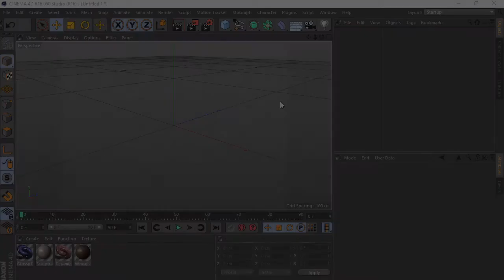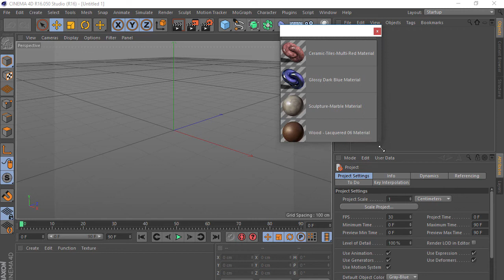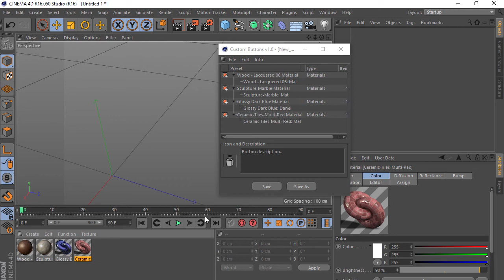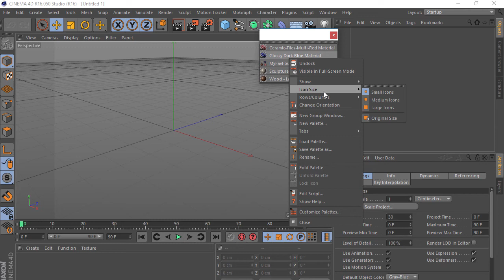Custom Buttons: Creating Materials Presets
How to create Materials Presets buttons using Cinema 4d Custom Buttons plugin.